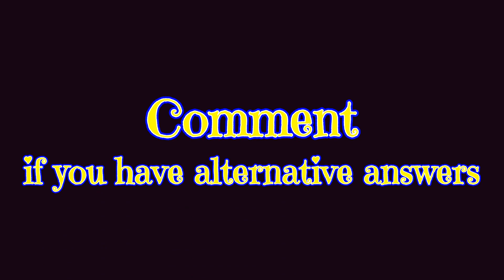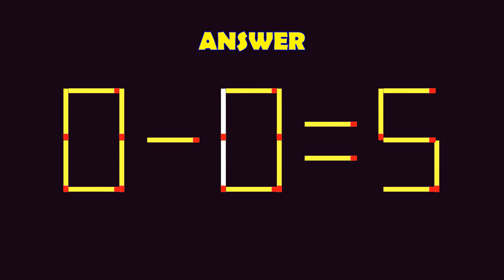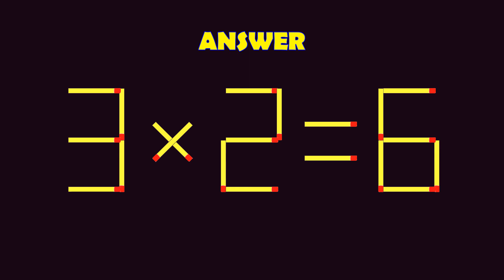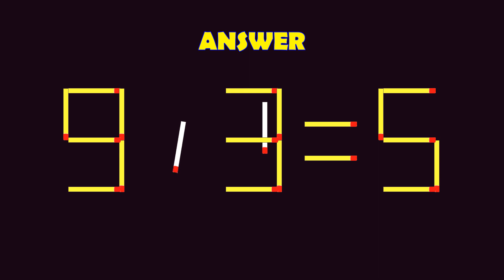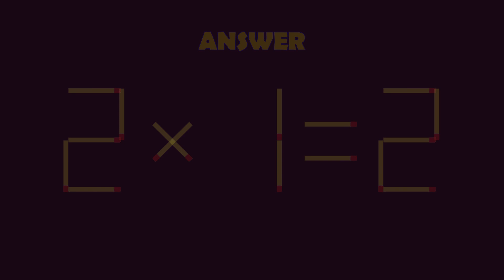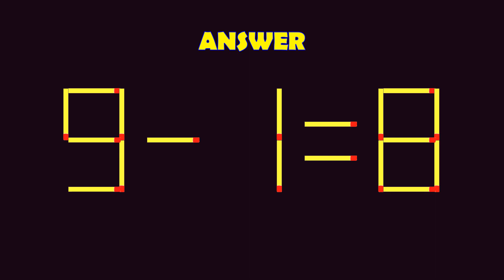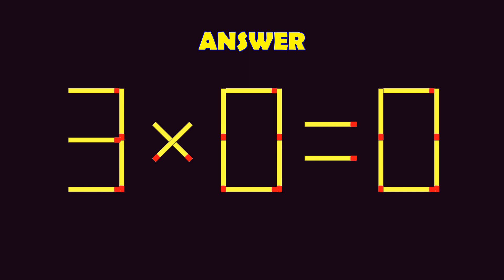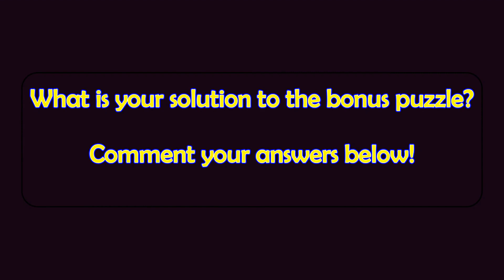Matchstick Magic 3 | Fix by Moving Matchsticks| Matchstick Puzzles with Answers| Matchstick Tricks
【9+5=9】
Matchstick Puzzles | Fix by Moving Matchsticks| Matchstick Puzzles with Answers| Matchstick Tricks

10 brilliant and tricky matchstick puzzles in this video which only brilliant mind can solve. It blows your mind in seconds.

Game rules:
1. In each of these puzzles, one wrong mathematical equation is given using matchsticks. This Maths Equation is incorrect.
2. Your challenge is to move one or two matchsticks to fix the given equation
3. You are not allowed to use "NOT EQUAL TO" sign to make these equations correct :).
4. Answers to these Math matchstick brainteasers are given immediately after the puzzle question.

Content:
00:00- Introduction
00:13- Puzzle One
00:45- Answer to Puzzle One
00:58- Puzzle Two
01:30- Answer to Puzzle Two
01:43- Puzzle Three
02:15- Answer to Puzzle Three
02:28- Puzzle Four
03:00- Answer to Puzzle Four
03:13- Puzzle Five
03:45- Answer to Puzzle Five
03:58- Puzzle Six
04:30- Answer to Puzzle Six
04:43- Puzzle Seven
05:15- Answer to Puzzle Seven
05:28- Puzzle Eight
06:00- Answer to Puzzle Eight
06:13- Puzzle Nine
06:45- Answer to Puzzle Nine
06:58- Puzzle Ten
07:30- Answer to Puzzle Ten
07:43- Bonus Puzzle
08:15-Ending